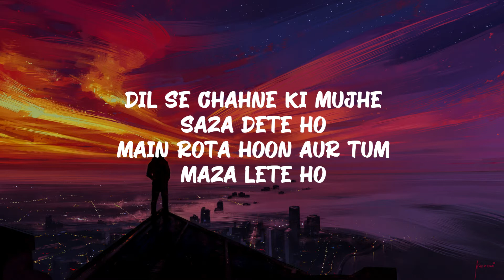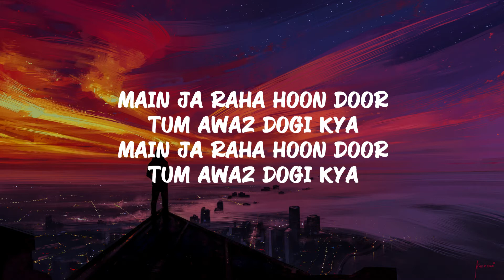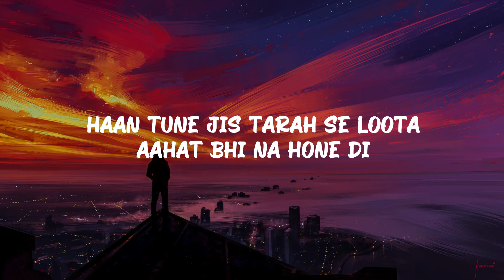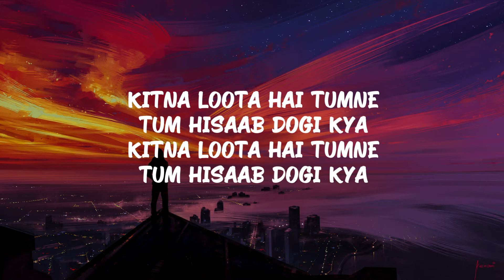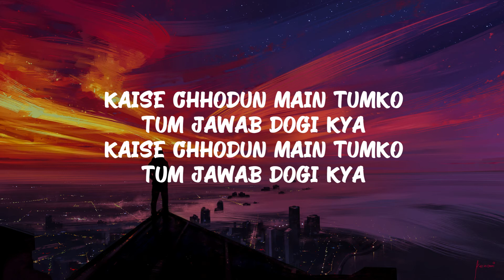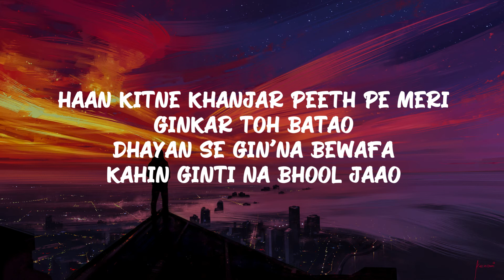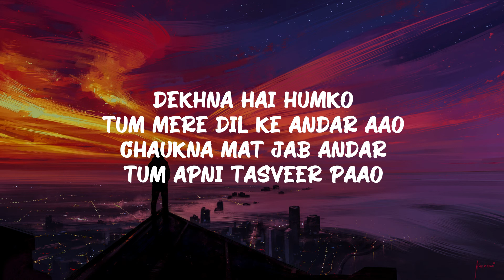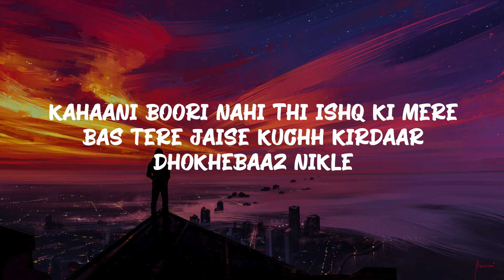Dhokha - Lyrics (Slowed + Reverb) | Arijit Singh | SV Lo-fi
Presenting SV Lo-fi (Slowed + Reverb) Version of Dhokha

Movie OST: Dhokha
Singer: Arijit Singh
Actors: Khushalii Kumar, Parth Samthaan, Nishant Dahiya
Lyrics & Composer  : Manan Bhardwaj
Mixed & Mastered : Eric Pillai @Fsob
Poetry : Manan Bhardwaj
Live Rhythm Recorded : Surajit Ghosh Mazumdar
Recorded @T-series Studios
Arranged & Programmed : Manan Bhardwaj,
Sarthak (SRTK)@NAMYOHO STUDIOS
Tabla : Shreedhara Chari
Dholak : Shreedhara Chari,Shashikant Sharma
Percussions : Shreedhara Chari
Music Supervisors : Raj Chanana , Shivam Chanana , Sonal Chawla & Vivin Sachdeva
Music Label: T-Series